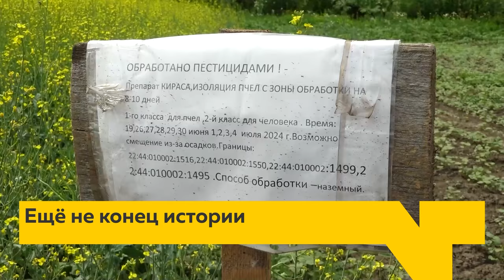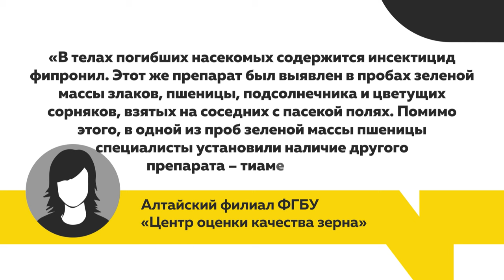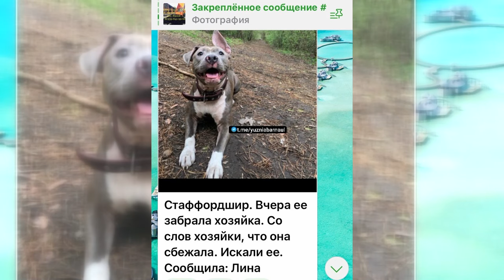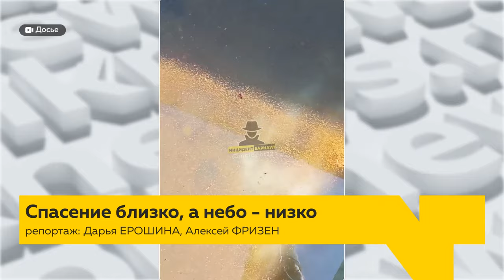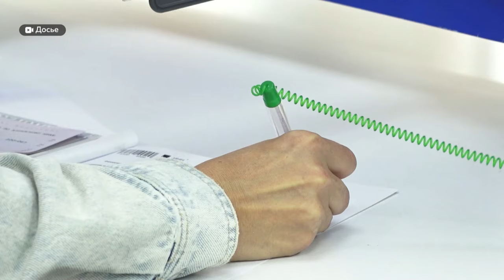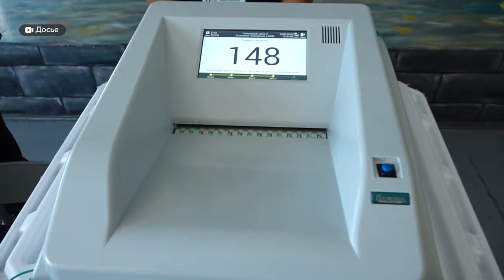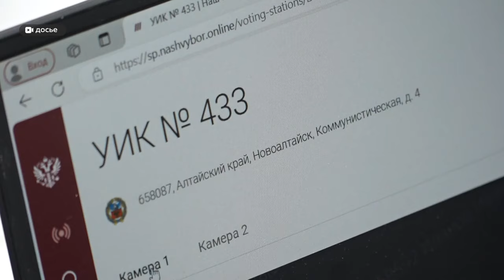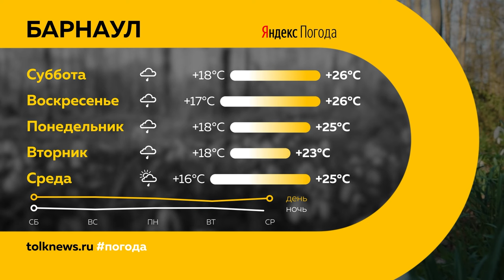"День с Толком". 10.07.2024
Смотрите в выпуске:

00:00 Анонс
00:50 Расследование массовой гибели пчел
02:08 Стаффорд загрыз маленького шпица
07:05 Начальник регионального МВД может покинуть пост
07:32 Стартовал форум "День поля"
10:04 Спасут ли стрекозы от комаров
12:16 Закон о прогрессивной шкале НДФЛ
13:11 Выборы в сентябре
15:55 Юные футболисты приняли участие в необычном турнире
18:22 Популярные детские имена
19:09 Погода